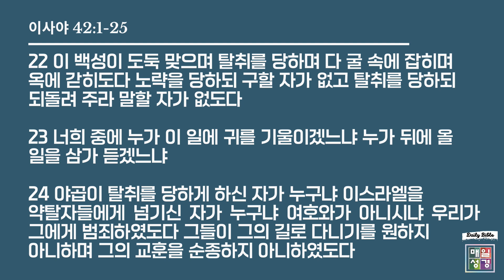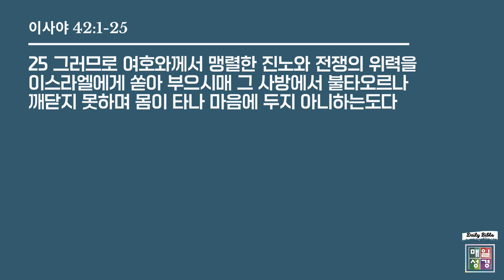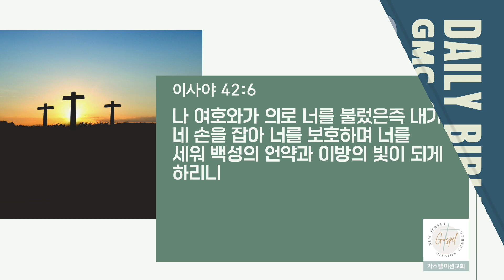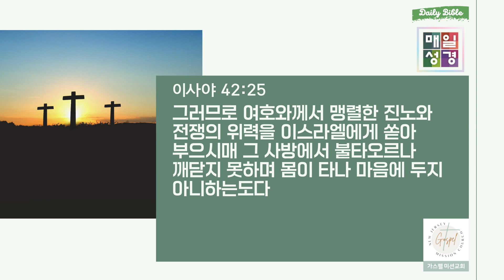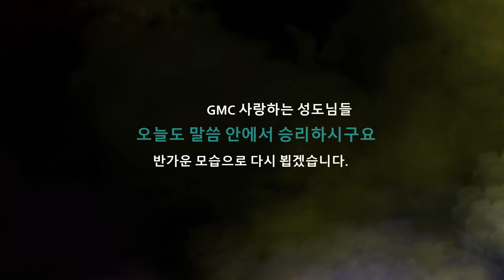2021년07월16일(금) [매일성경] 묵상말씀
2021년07월16일(금) [매일성경] 묵상말씀
"이방에 정의를 베풀 종"
이사야 42:1-25